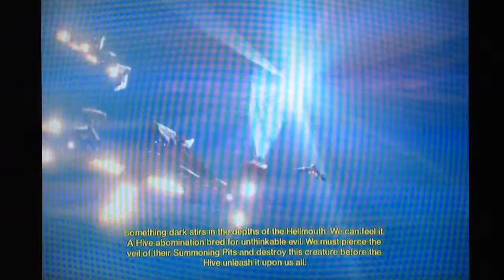Destiny: Summoning Pits Part 1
Me and my friends Reuben and Cornado going another awesome journey to another strike mission on the moon to face our biggest enemy of all time in the summoning pits of the helm mouth